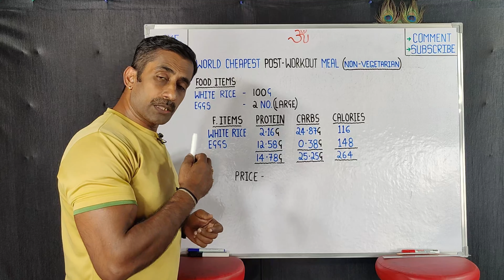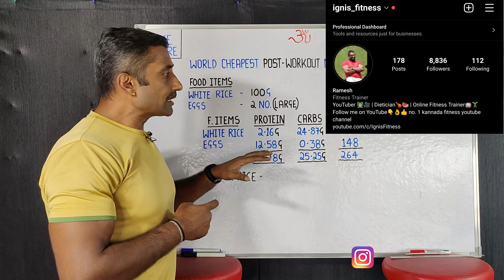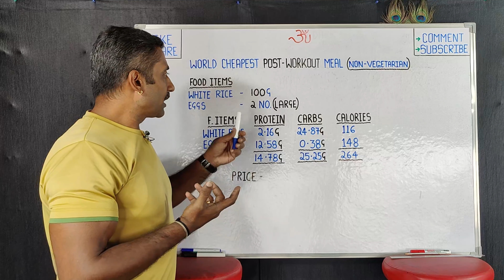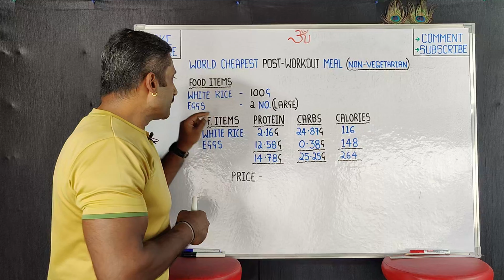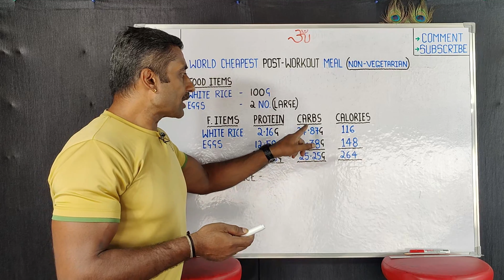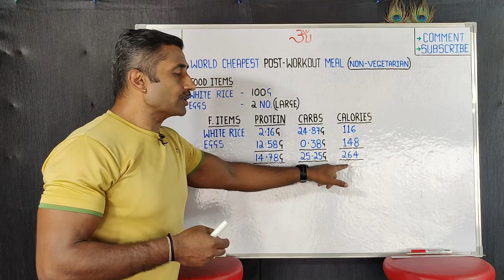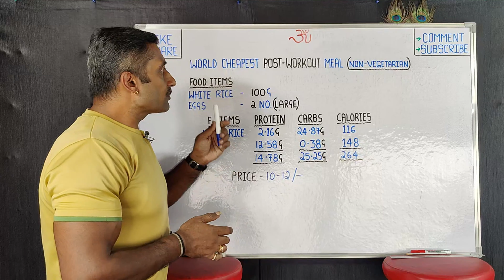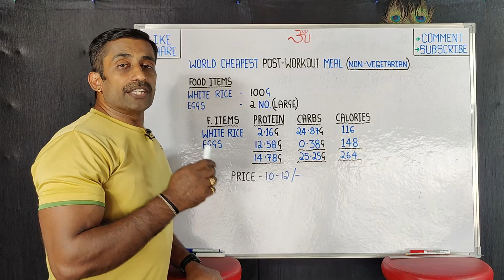WORLD CHEAPEST POST-WORKOUT MEAL (NON-VEGETARIAN) || ignis fitness || Kannada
After the workout

Post the workout session, you need to ensure that you consume proteins and carbohydrates to repair muscles, replenish glycogen stores and reduce post-workout DOMS (Delayed onset muscle soreness). “A protein shake or a complete meal within 1-2 hours of post workout will help to build lean muscles and regain energy. Whole foods provide complete nutrition. Eat eggs, chicken breast, turkey, whole grains, cottage cheese, tofu, nuts and veggies. Aim for atleast 30 to 40gm of carbohydrates and 15 to 20 grams of protein post-workout,” says Kutteri.